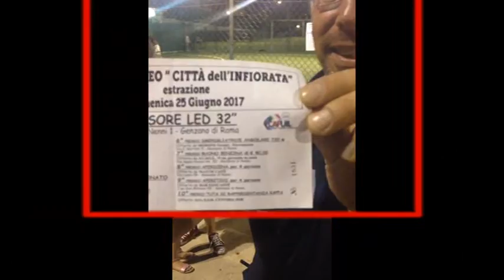Cynthia 1920 Settore Giovanile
Festa di fine anno della Scuola Calcio Elite